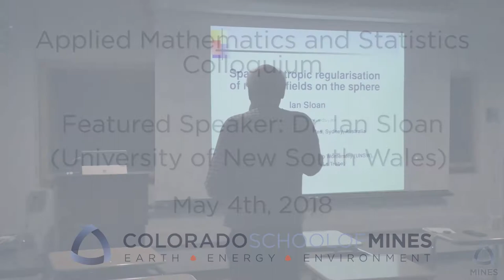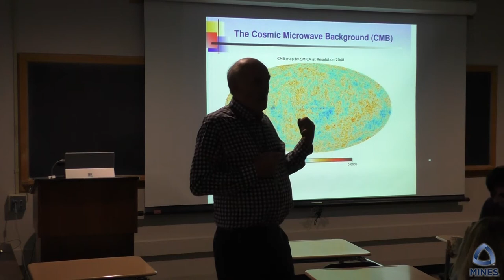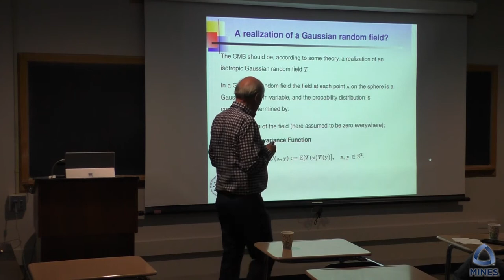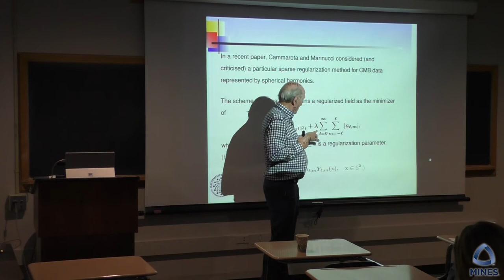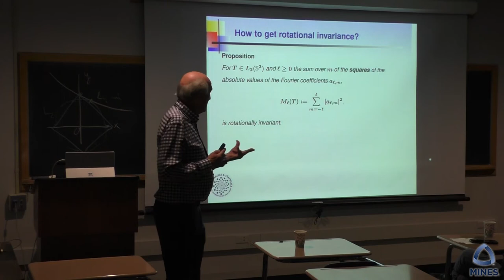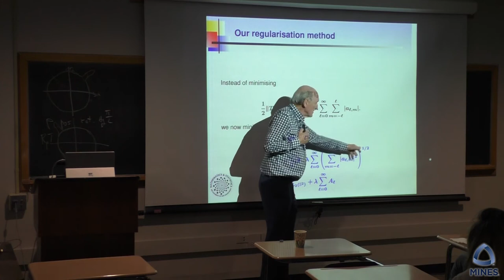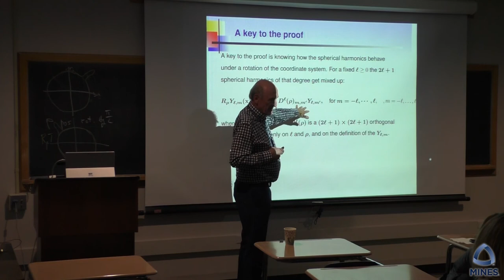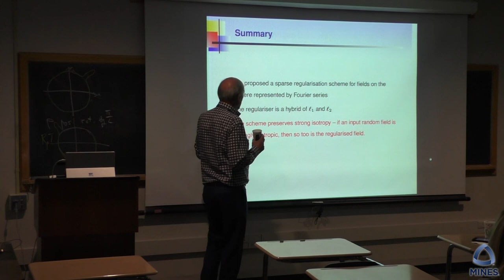Dr. Ian Sloan (University of New South Wales) Colorado School of Mines 5/4/18 AMS Colloquium